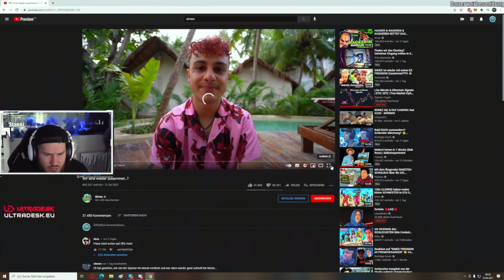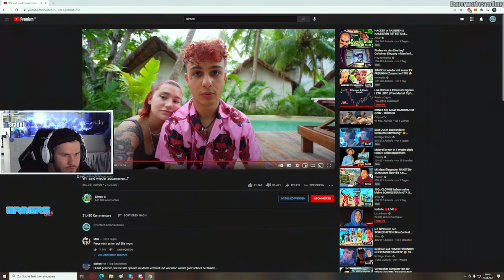SIMEX und FREUNDIN WIEDER ZUSAMMEN!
Checkt  @simexyt  ab!